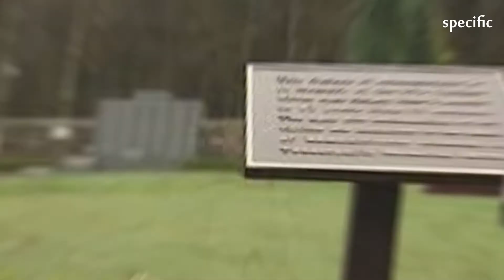United Kingdom news today | Lockerbie victims remembered on 30th anniversary of tragedy